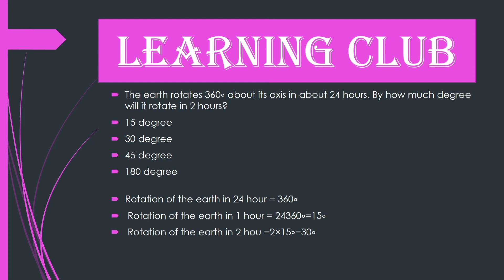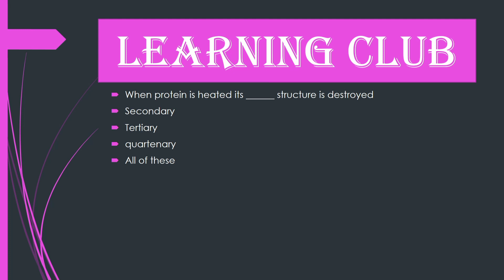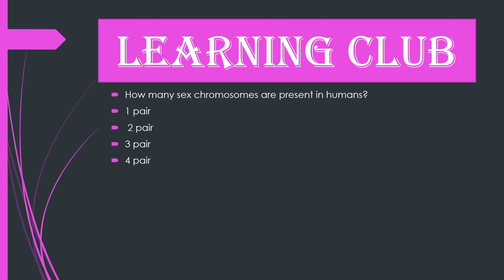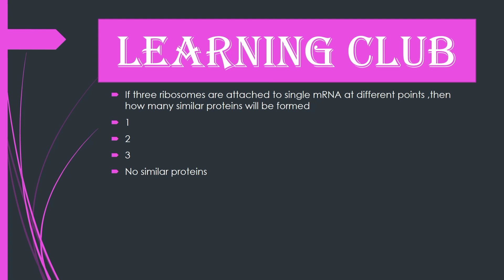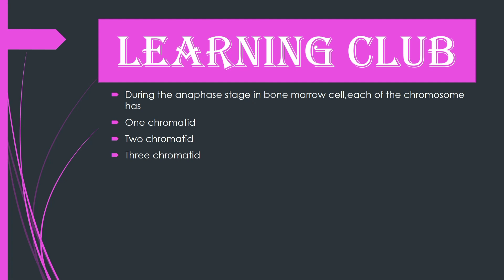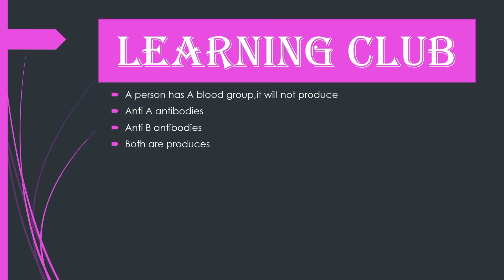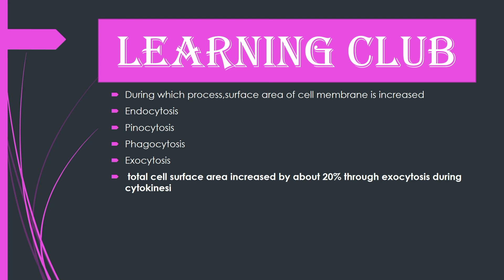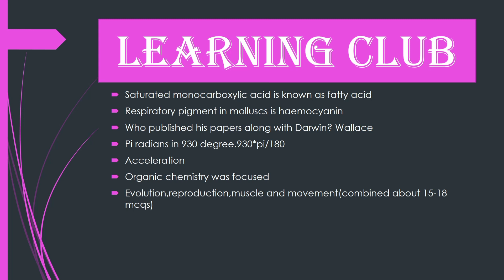PMC NMDCAT||MDCAT 4th September test ||key and complete solution||Learning club